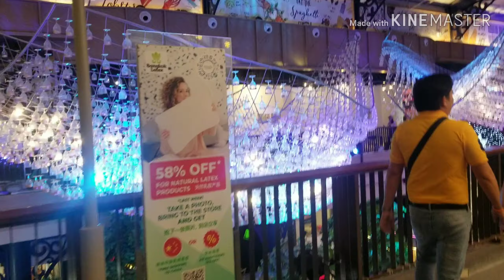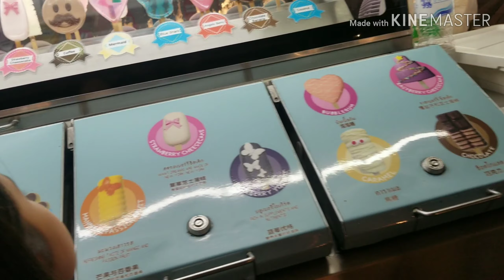Part 2/ tour of Pattaya Thailand day 3